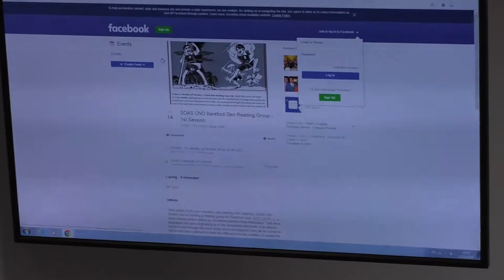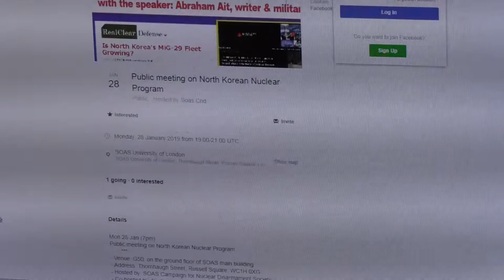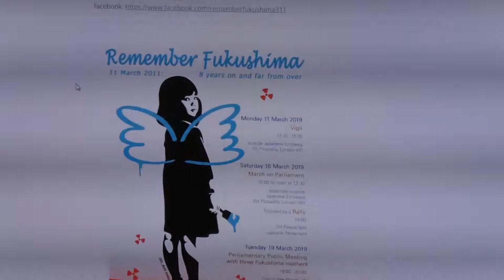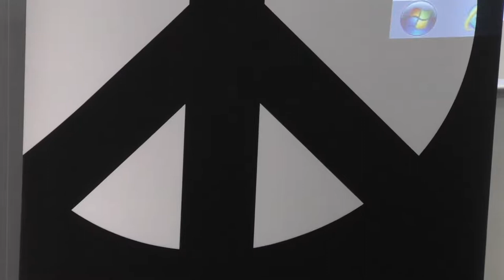8 of 8 Jonathan Bartley, Green Party, and Nobu Ono, SOAS CND.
Video 8 of 8, CND London Conference 2019, "Trump's Finger on the Nuclear Trigger". 37 m 04s; Nobu from 7 minutes 28 secs.